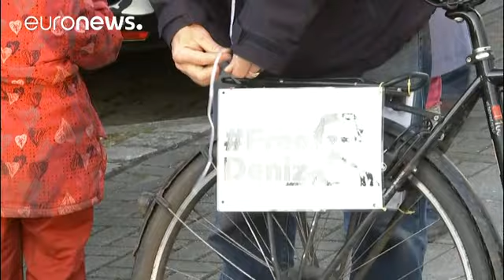Libération du journaliste germano-turc Deniz Yücel détenu en Turquie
Le quotidien allemand Die Welt a annoncé vendredi la remise en liberté de son correspondant.…